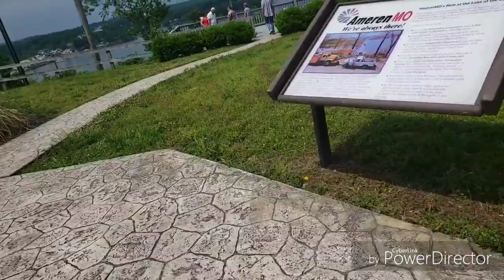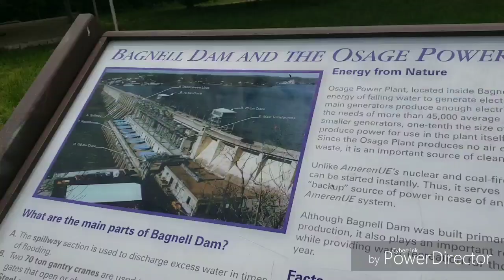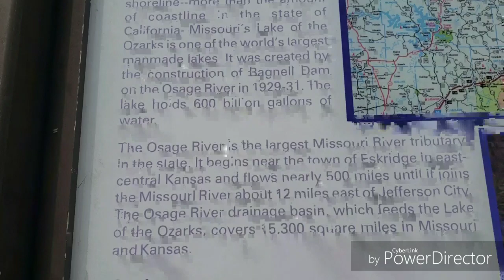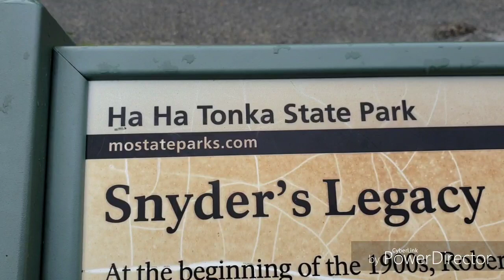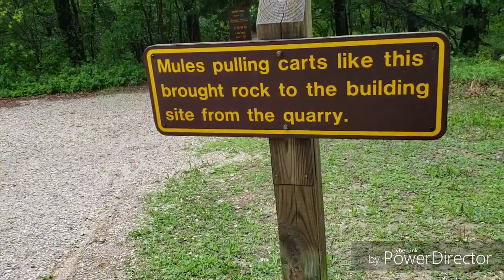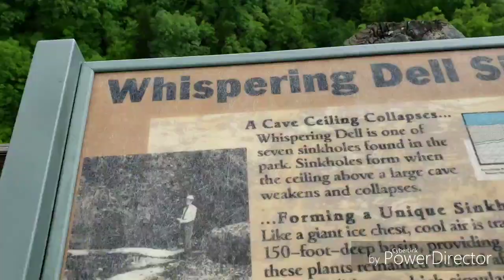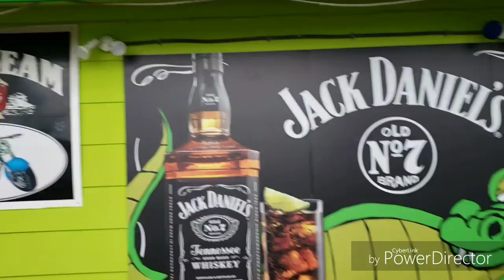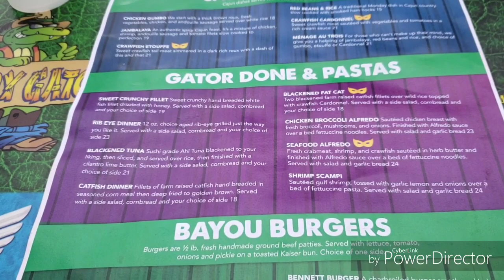HA HA TONKA CASTLE RUINS| Roadtrip to Missouri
In this vlog we hike at Ha Ha Tonka State Park and check out the castle ruins.
We eat at Stewart's Restaurant and Shady Gator

All of these places are located in Lake of the Ozarks, MO.